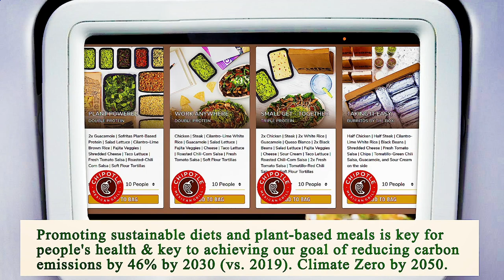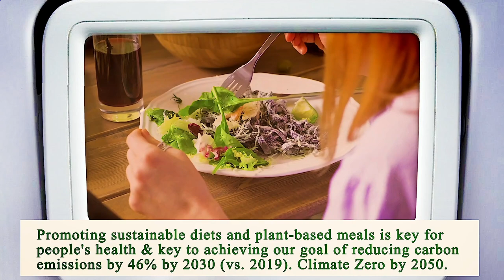Close to Me Restaurant Phoenix 85004 AZ, Maricopa County, Arizona